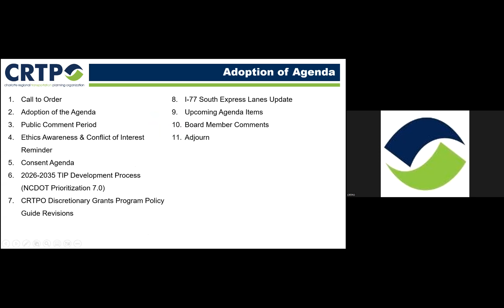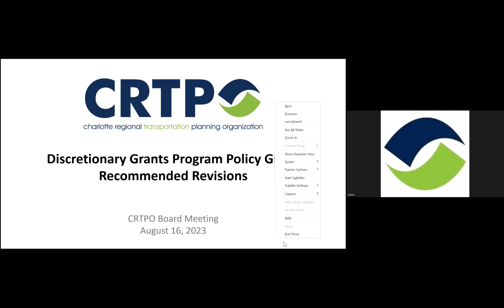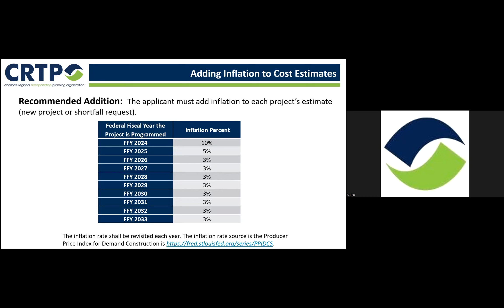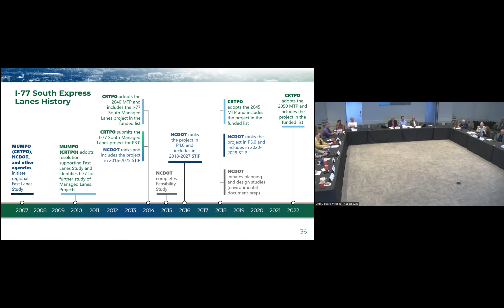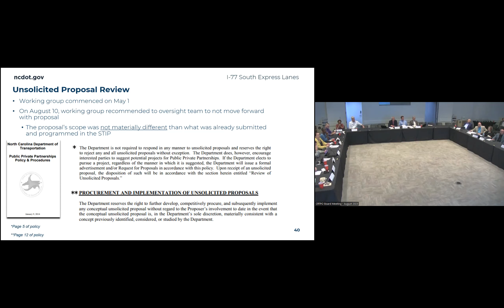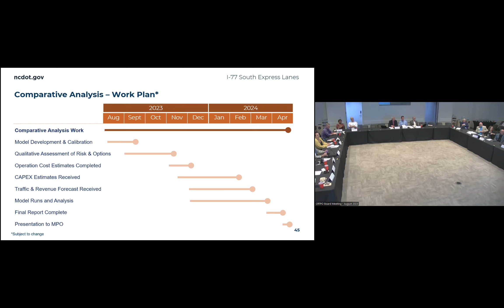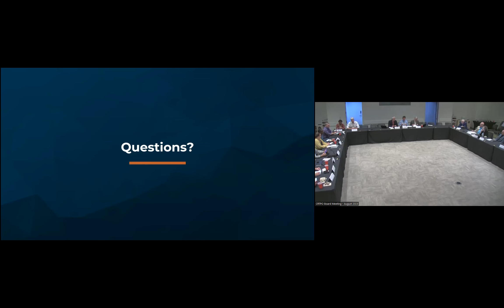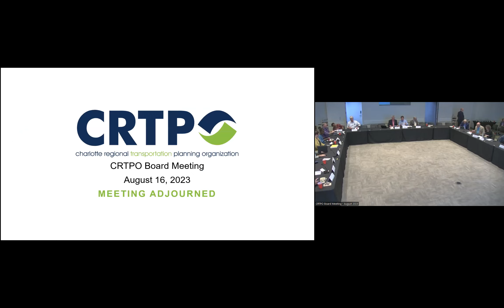August 16, 2023 - CRTPO Board Meeting